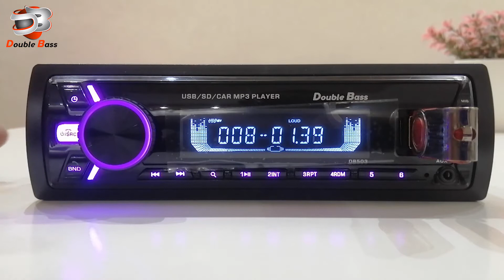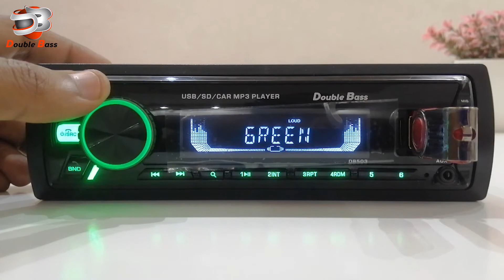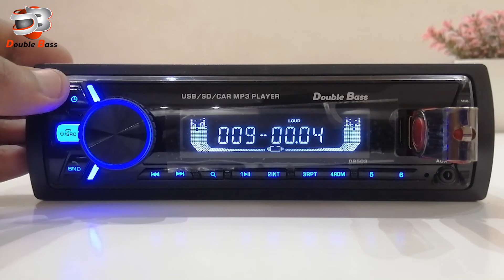طريقة تغيير وتثبيت إضاءة كاسيت دبل بيز موديل DB 503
How To Change The Colors Of MP3 Panel

Car DVD - Car Mp3

الكاسيت الاول في مصر ضمان لمدة عامين
Car Audio-Video دبل بيز
How To Change The Colors Of MP3 Panel  طريقة تغيير وتثبيت إضاءة الكاسيت
ولو عندك اي سؤال اكتبه في التعليقات .

مع دبل بيز أنت في حتة تانية خالص
* يوجد شحن لجميع المحافظات
تقدر تتواصل معانا عن طريق : الصفحة ✉ او عن طريق التليفون ☎ و الواتساب
 العنوان : شارع محمد عبدالعظيم متفرع من مصطفي النحاس - مدينة نصر